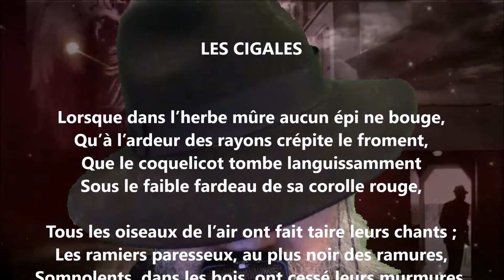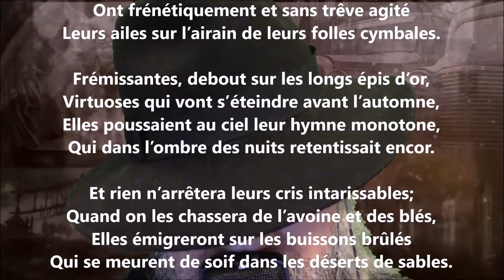Les cigales - Jules Breton lu par Yvon Jean